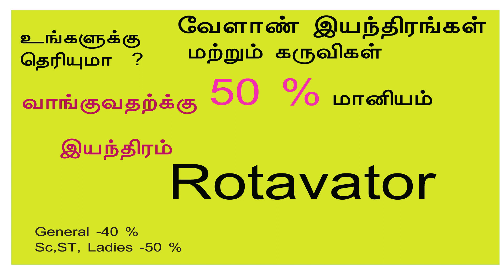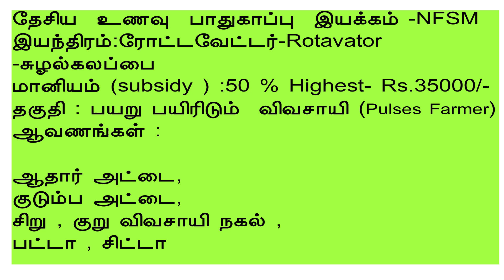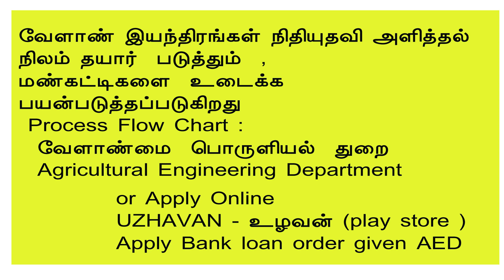Rotavator State government Subsidy (ரோட்டவேட்டர்) Agri machinery subsidy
Agricultural machinery
Subsidy 50 %
Rotavator Subsidy State government 40 to 50 %
Amount Eligibility- All Farmer
 And pulses Farmer
Document
Aadhar card
Ration card
Photo
Farmer certificate Small  marginal

Patta chitta